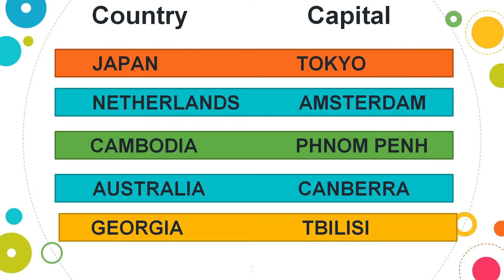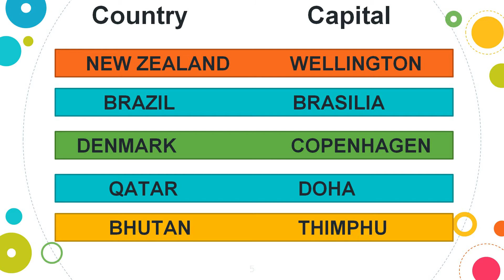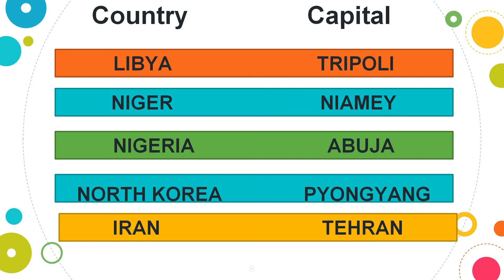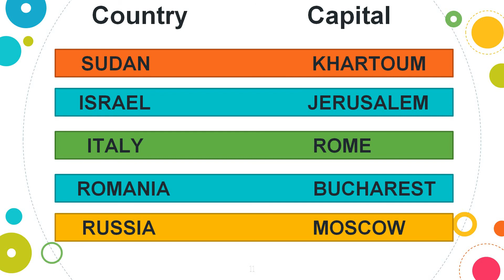Countries and their Capitals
NT Learn - Online education portal for Kindergarten (K1 - K2) to Primary (P1 - P6) school students

Kindergarten Practice Test Papers (K1 & K2)
Primary School Exam Questions (P1-P6)

country and capitals

50 Country names and capitals